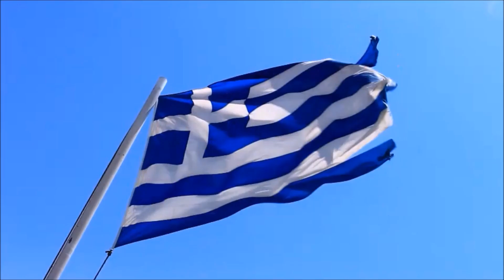Άγιος Βασίλειος Κυνουρίας, Αρκαδία / Agios Vasilios Arcadia Greece